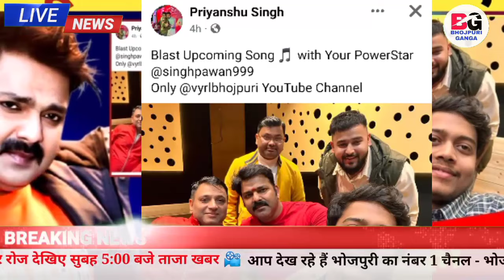Pawan Singh का एक और तूफानी Gana आ रहा जानिए Priyanshu Singh ने पोस्ट करके दिया जानकारी